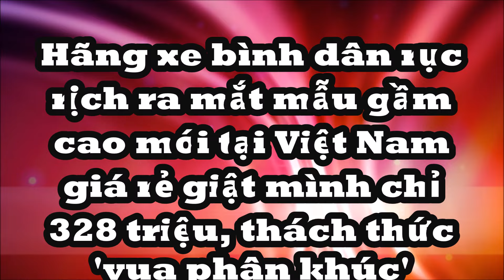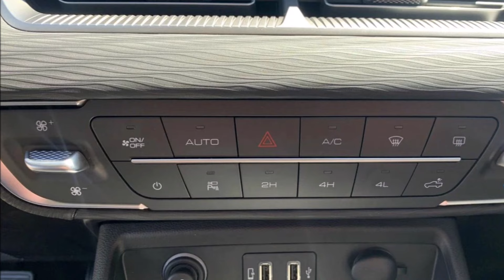Hãng xe bình dân ra mắt mẫu gầm cao mới tại Việt Nam giá rẻ chỉ 328 triệu thách thức 'vua phân khúc'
Khi bán tại Việt Nam, mẫu bán tải này sẽ cạnh tranh với khá nhiều đối thủ "sừng sỏ" như Ford Ranger, Mitsubishi Triton.